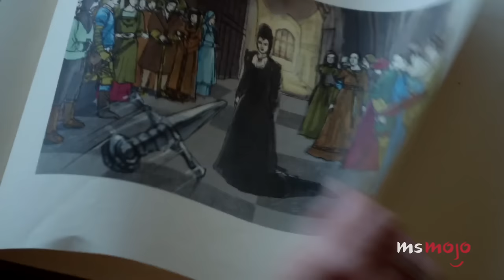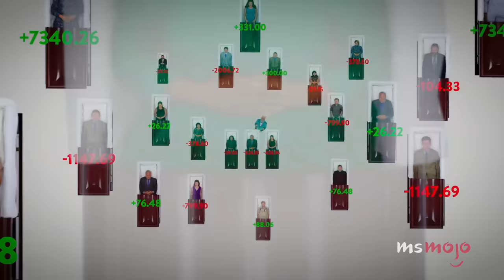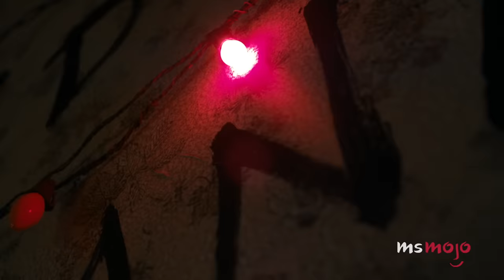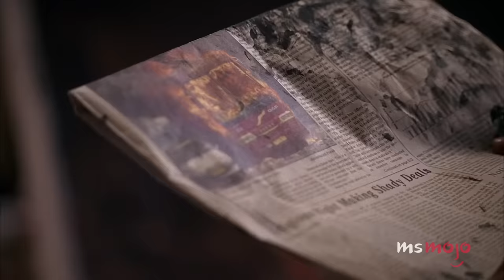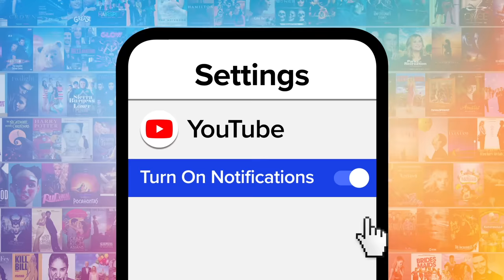Top 10 Best First Seasons of TV Shows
These first seasons set the bar high (sometimes too high). Welcome to MsMojo and today we’re counting down our picks for shows that took us by storm with only one outing. Our countdown includes "Friends," "Westworld," "Heroes," and more!